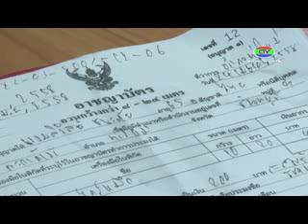3-7-58 ผลกระทบปัญหาประมง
ชาวประมงบางส่วนในพื้นจังหวัดจันทบุรี ได้รับผลกระทบจากปัญหาข้อกฏหมาย ที่บังคับอย่างจริงจังเอาผิดกับเรือประมงผิดกฏหมาย ที่ต้องจอดเรือไม่สามารถออกเดินเรือได้ ทำให้ส่งผลกระทบหลายได้